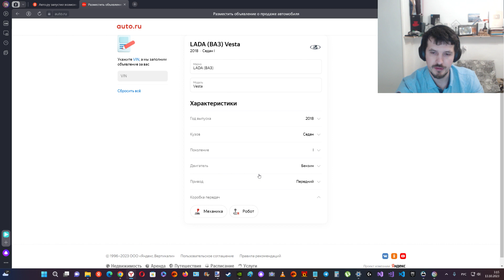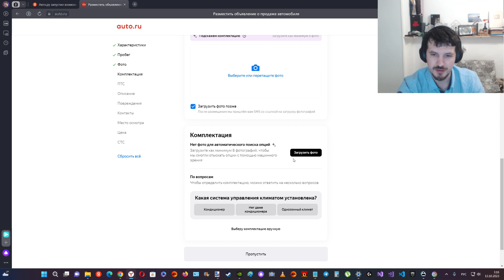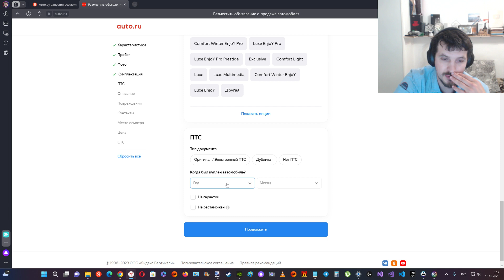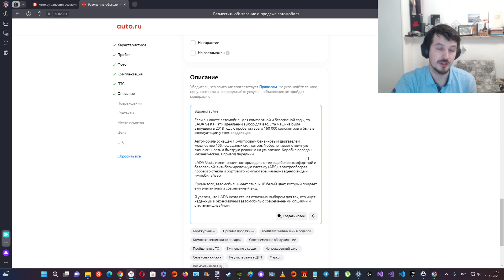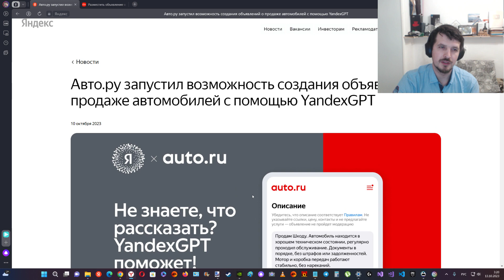Нейросеть YandexGPT составит описание машины для продажи на Авто.ру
Yandex GPT 2 на Auto.ru теперь сам сгенерирует описание к объявлению о продаже вашего автомобиля